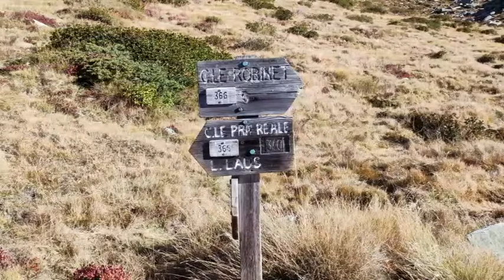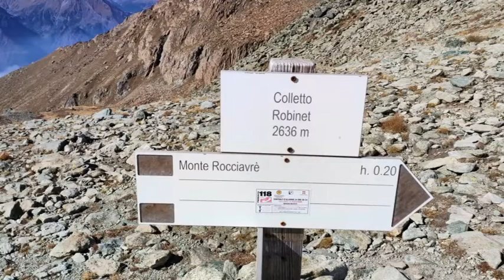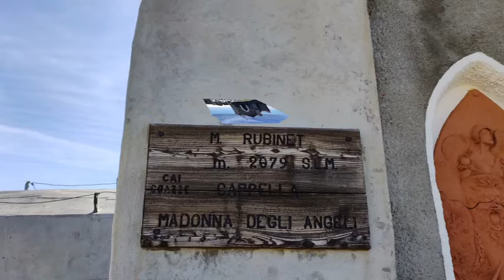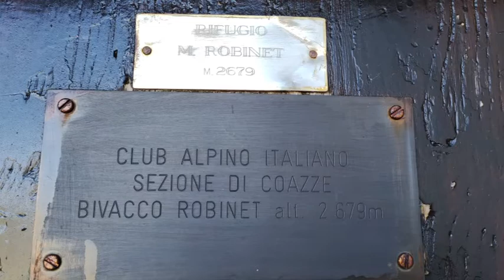2022 10 04 M Robinet MT 2679 + M Rocciavrè MT 2778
Dal rif. Selleries al colle Robinet,dal colle al Robinet e poi Rocciavrè.Io e Daniele.